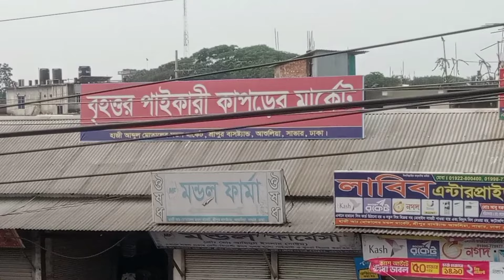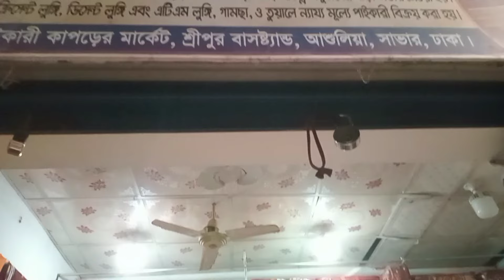ঢাকা থেকে খুব কাছে একটি হাট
আসসালামু আলাইকুম কেমন আছেন ভাই নিশ্চয়ই ভালো আছেন ভালো থাকেন এই কামনা করি। সাভার থেকে নবীনগর। নবীনগর থেকে বাইপাইল। এর সামনে রপ্তানি। রপ্তানির সামনে শ্রীপুর। এটি একটি সুন্দর জনপ্রিয় হাট শুক্রবার শনিবার দিন বসে। এই হাটে সিরাজগঞ্জ এবং পাবনা জেলার লুঙ্গি এবং। সিরাজগঞ্জ জেলার শাড়ি এবং লুঙ্গি এবং গামছা
পেয়ে যাবেন চলে আসুন এই হাটে। পাশাপাশি চলে আসবেন হায়দার ডিজিটাল ফ্যাশন কর্নার টঙ্গী স্টেশন রোড শিলমুন বেঙ্গল ফ্যাক্টরি পাশে আমাদের এই শোরুমটি। যোগাযোগ মোবাইল নাম্বার 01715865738 ধন্যবাদ আল্লাহাফেজ